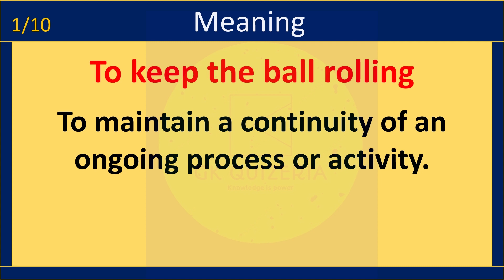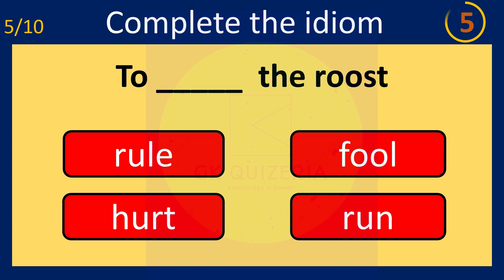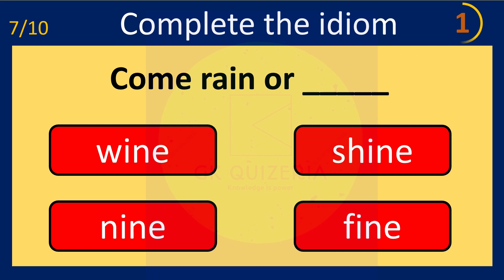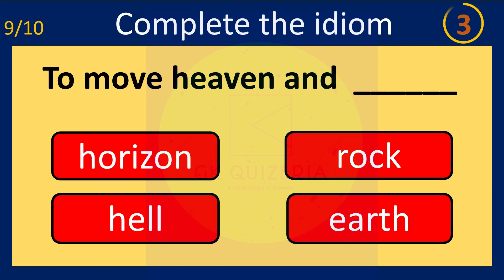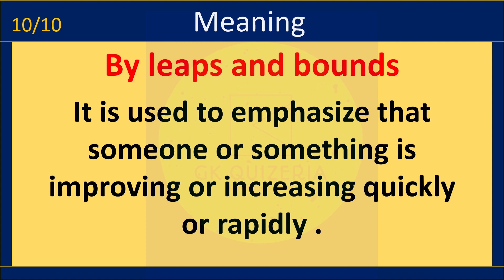IDIOMATIC PHRASES QUIZ I IDIOMS & PROVERBS I 95% Will Fail I Can You Score 10/10 I English Idiom #31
IDIOMATIC PHRASES QUIZ I IDIOMS & PROVERBS I  I Learn English I English vocabulary I #31

An idiom is a group of words with an established meaning which cannot be deduced through individual words. A phrase is a group of words standing together as a conceptual unit.